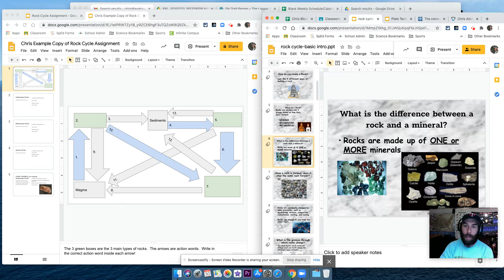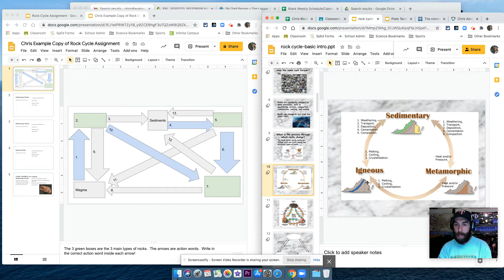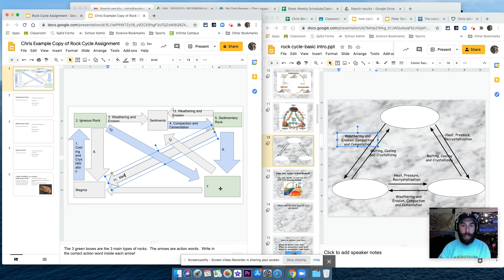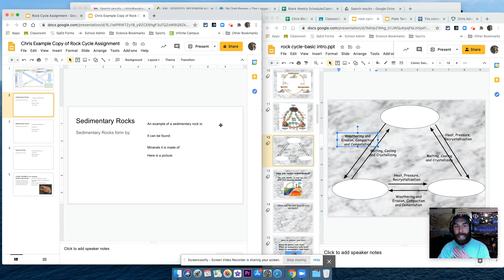Rock Cycle Assignment How-To